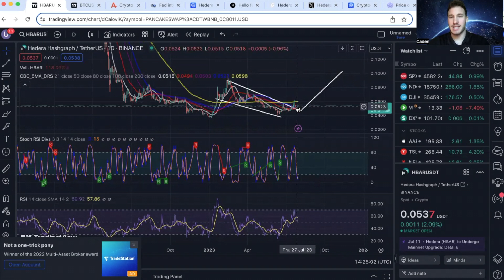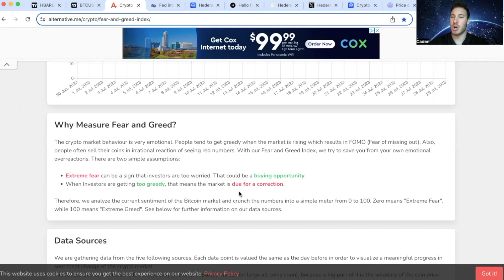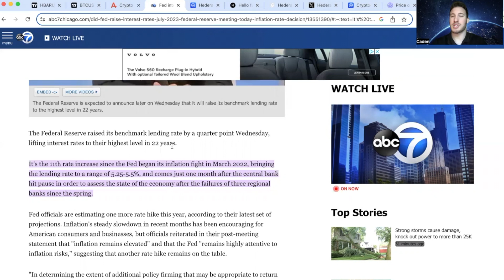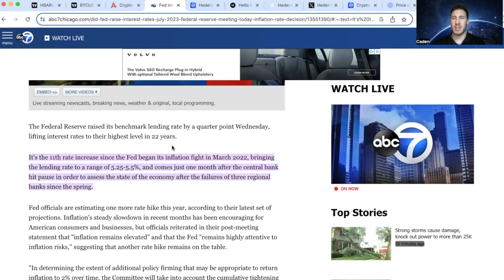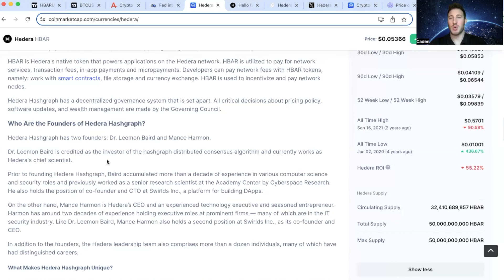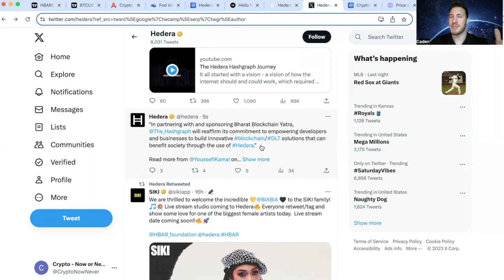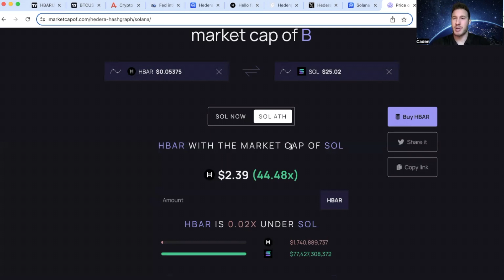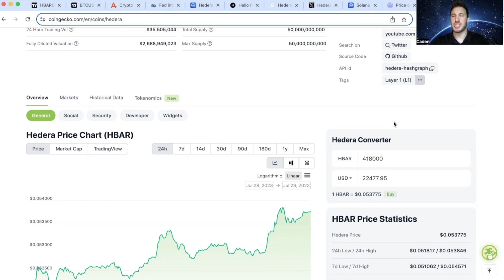Hedera Hashgraph (HBAR) HOW MUCH TO BECOME A MILLIONAIRE?!?! (WATCH THIS!)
Hedera Hashgraph (HBAR) Millionaire Soon?!?!
Over15 Billion Transactions! Huge New Partnerships!
HBAR Tokenomics, HBAR Services, HBAR Technical Analysis!
Bitcoin Technical Analysis! Very Oversold!
Fed Hikes Interest Rates! BlackRock Bitcoin ETF!
HBAR looks ready to explode!